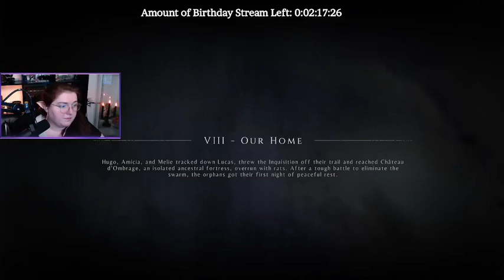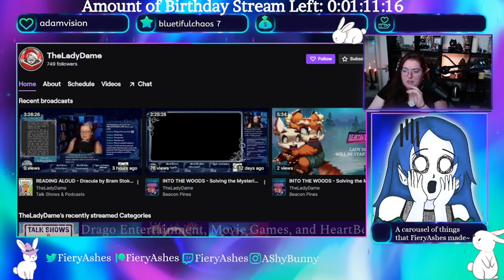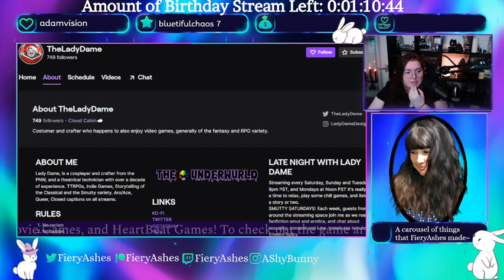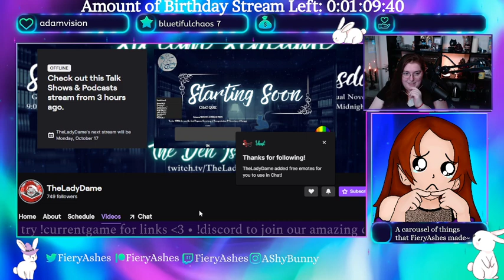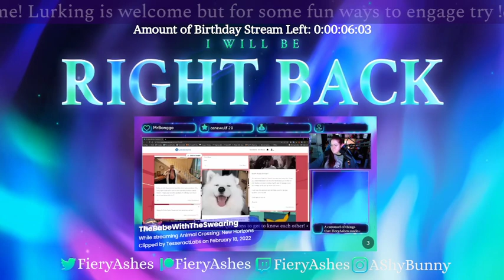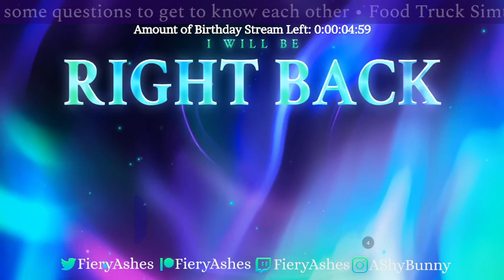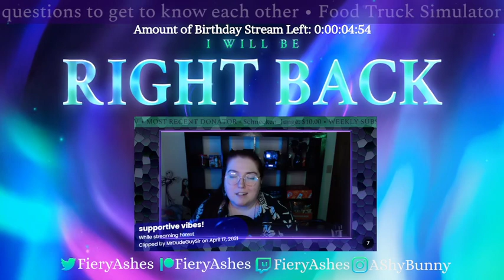Birthday stream (unfiltered) part 2